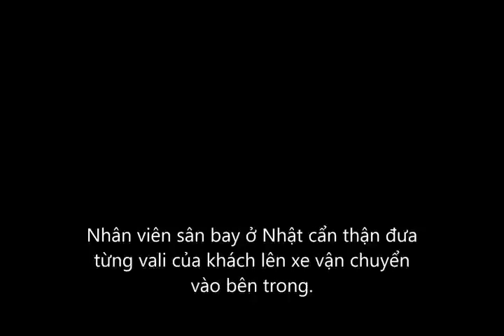Nhân viên Vietjet air ném đồ của khách hàng thô bạo